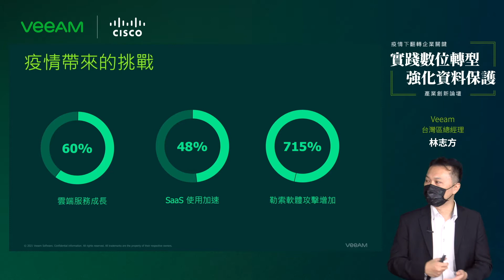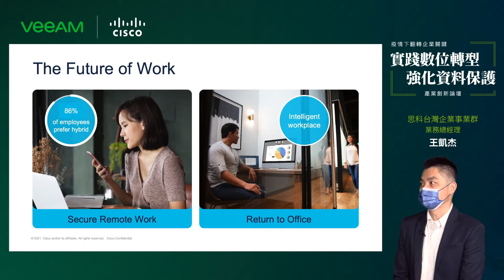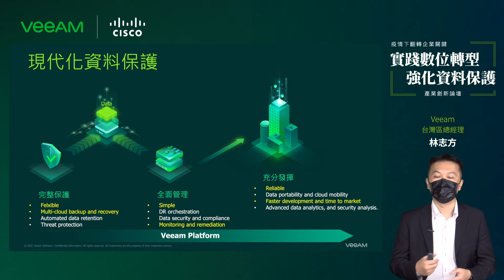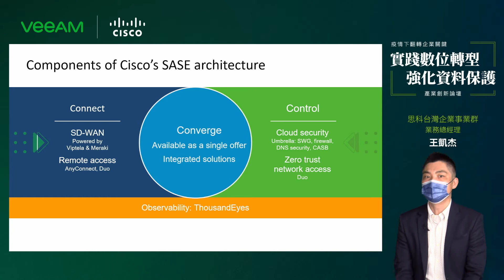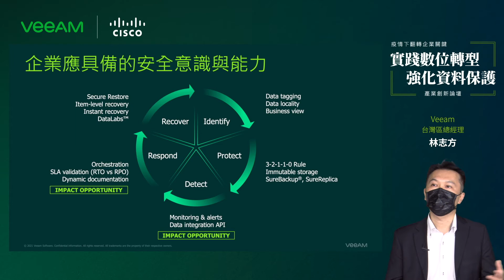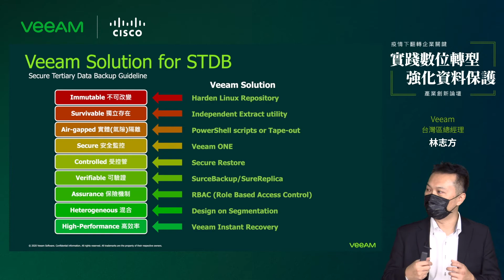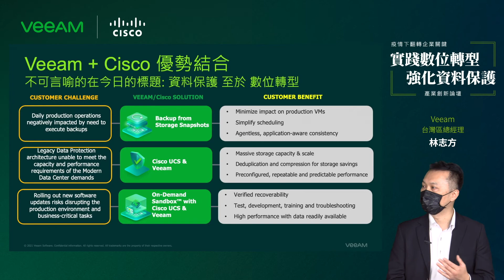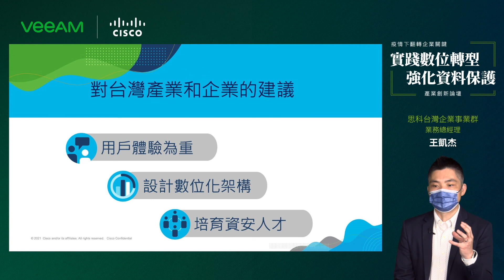Veeam + Cisco 實踐數位轉型 強化資料保護 產業創新論壇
台灣COVID-19(新冠肺炎)疫情在2021年5月大爆發，不僅全台進入三級防疫警戒，各級學校也紛紛停課，採取遠距教學等措施，企業更開始居家辦公、分流模式。而現階段疫情持續延燒，病毒日新月異，「數位轉型」儼然成為各企業能否持續生存，維持營運的關鍵。若是已將成熟的數位轉型計畫融入企業的業者，即能在最短時間輔以合適的數位科技與工具，讓員工及業務在短時間內快速調整狀態，維持企業穩定營運。反之，則無法有足夠的數位韌性與應變力來即時面對衝擊。

疫情雖讓高度數位化的遠距辦公、居家學習成為生活新常態，卻也成為勒索病毒或駭客入侵的新破口。自2020年以來，台灣業界接連發生多起勒索攻擊事件，部分企業雖支付了鉅額贖金，卻只獲得了不重用的解密工具，最終僅能透過備份資料來還原系統。這也讓全球產業重新審視了「資料保護」的重要性，深切體悟到了資料保護不僅是最後一道防線，更是資訊安全的第一道程序。

有鑑於此，DIGITIMES特別邀請到國際資料保護領導大廠 Veeam Software 台灣區總經理林志方，與全球IT與網路領導品牌 思科台灣(Cisco) 企業事業群業務總經理 王凱杰，以深耕IT產業多年的成長經驗出發，來與企業先進分享在疫情下台灣企業應重視的的機會與挑戰，同時亦期盼協助企業強化資料保護基石，實踐數位轉型，帶動產業創新動能。

即日起，Veeam提供【v11 30天免費試用】，Veeam已做好萬全準備協助您杜絕駭客與勒索軟體，強化資料保護，與您攜手帶動產業創新動能！